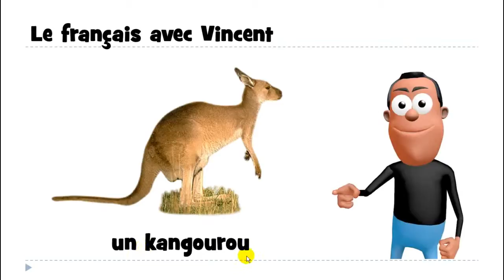Kuuntele ja opi ranskaa # un kangourou